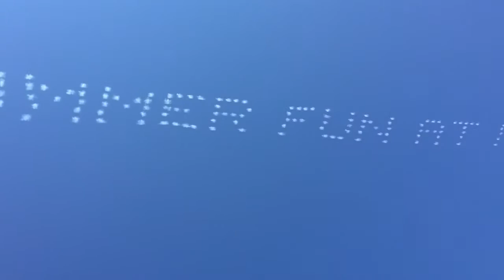The girls at the beach playing in the sand (8-16-16)